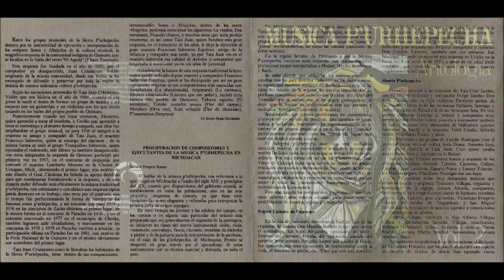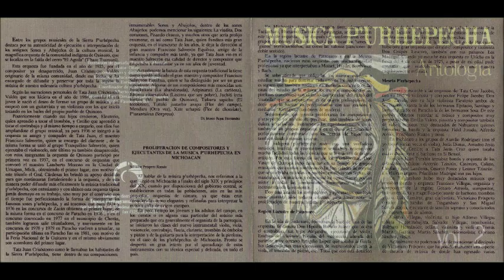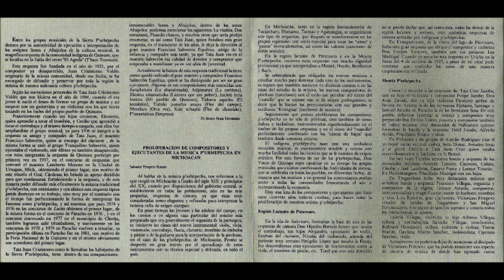Orquesta de Quinceo (Música P'urhépecha) - Beatricita